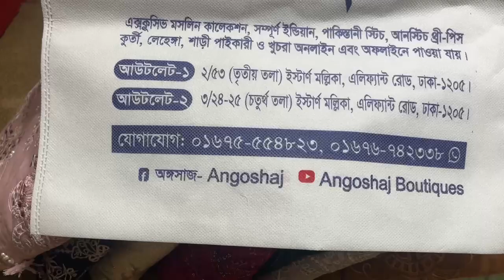Pakistani SADABAHAAR Cotton Collections in the Cheapest Price!! 01676742338 (WhatsApp)/01675554823